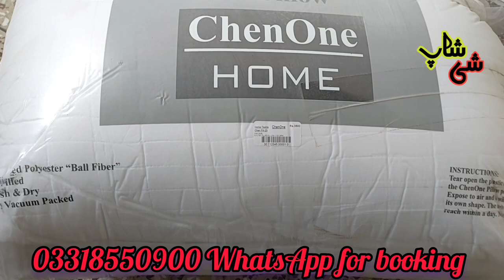ChenOne fiberball pressed pillows bandles | wholesale price | she shop